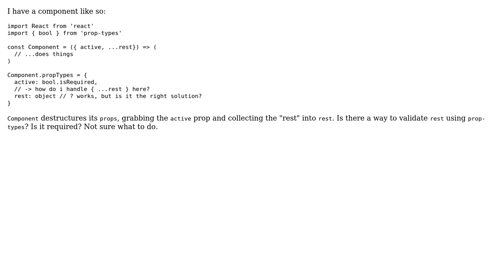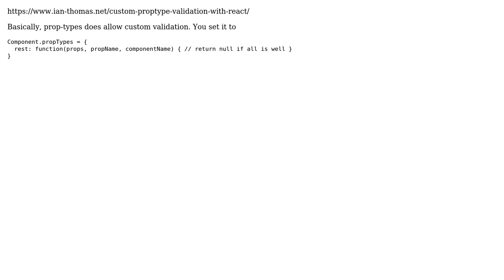What is the proper way to handle prop-types for a component that uses object destructing and...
What is the proper way to handle prop-types for a component that uses object destructing and object rest...spread to collect props?

With thanks & praise to God, and with thanks to the many people who have made this project possible! You are responsible for your own actions.